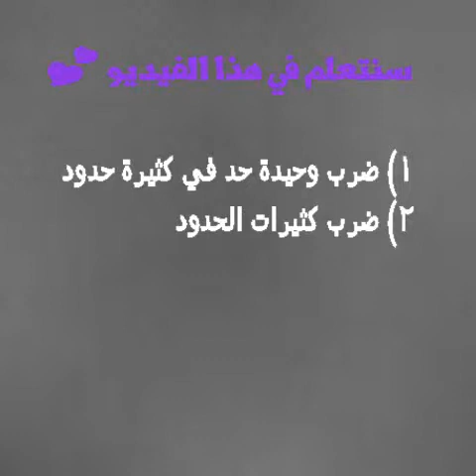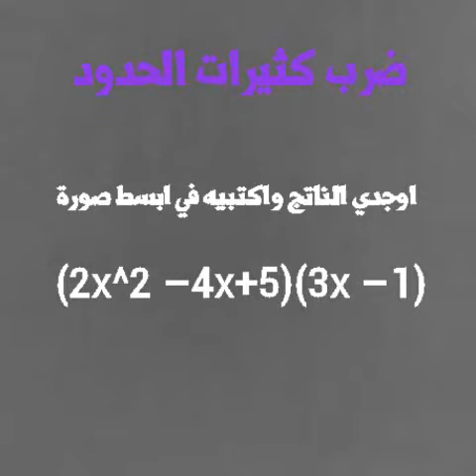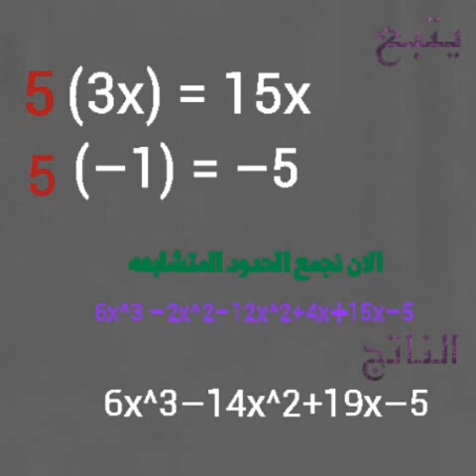مشروع الرياضيات العمليات على كثيرات الحدود لصف ثاني علمي ث93بجدة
مشروع الرياضيات العمليات على كثيرات الحدود لصف ثاني علمي ث93بجدة لطالبة مها العوفي اشراف المعلمة منى السهيمي